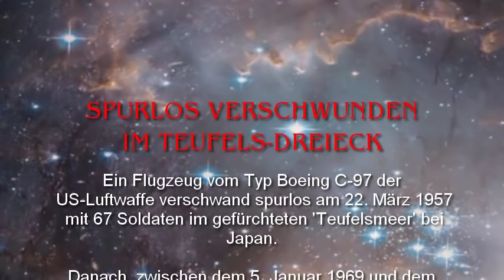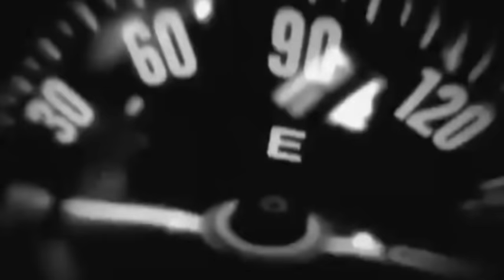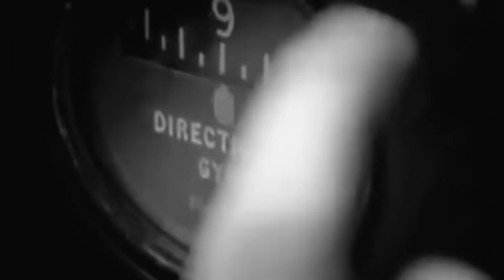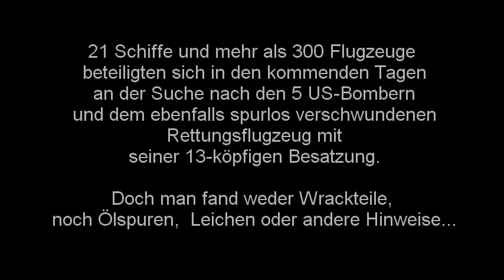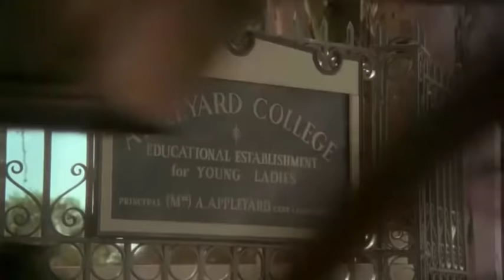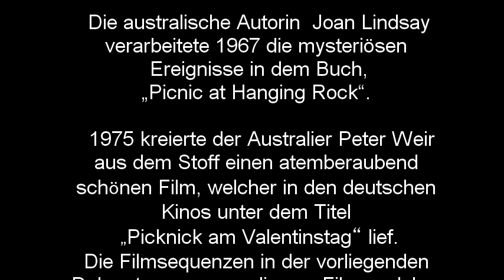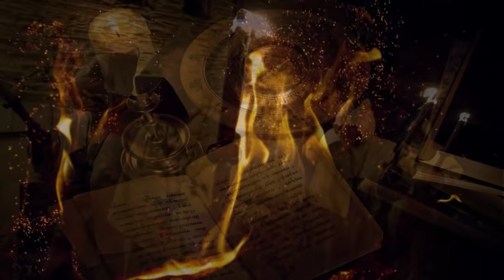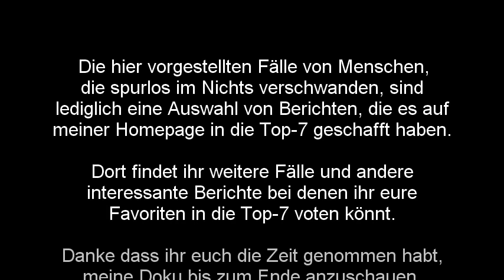7 Dokus von Menschen, die spurlos im Nichts verschwanden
Wie kann es sein, dass sich Menschen vor den Augen anderer scheinbar in Luft auflösen? Gibt es womöglich Pforten in eine unsichtbare dunkle Welt, von der wir eigentlich nicht sehr viel erfahren möchten? Oder verschwanden diese Menschen in einem schwarzen Loch, oder um verzweifelt in einer menschenleeren Dimension umherzuirren? – Hier findest du zahlreiche authentische und von Augenzeugen bestätigte Berichte und Videobeiträge zu dem spannenden Thema "Menschen, die spurlos im Nichts verschwanden!"